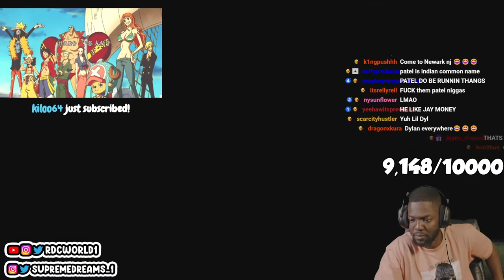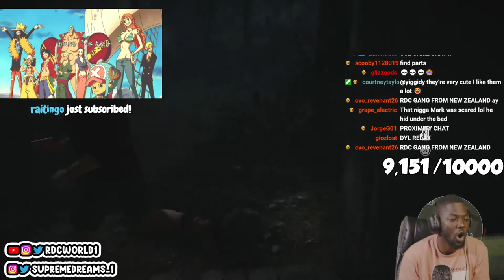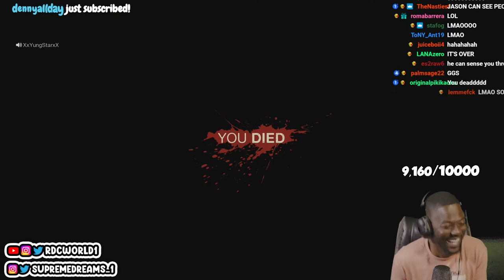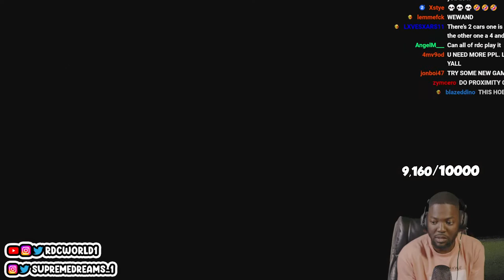RDCWORLD1 PLAY FRIDAY THE 13 FOR THE FIRST TIME!